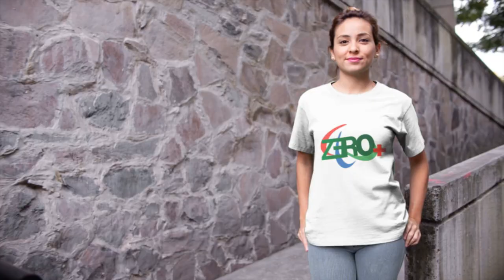Zero+ AD Film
Zero+l is Pakistan's No. 1 detergent that removes tough stains in just 1 wash! Enter the world of Zero+ and share our passion for superior cleaning!
Daagh hain to dhona to padday ga!
Daaghoun ko karay Zero - Zero+